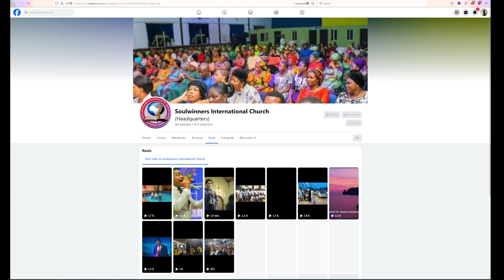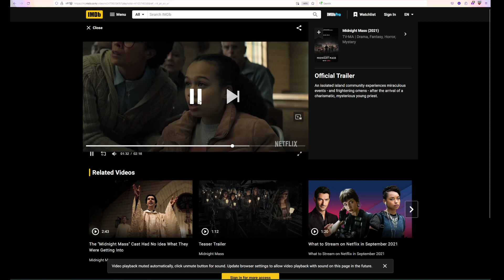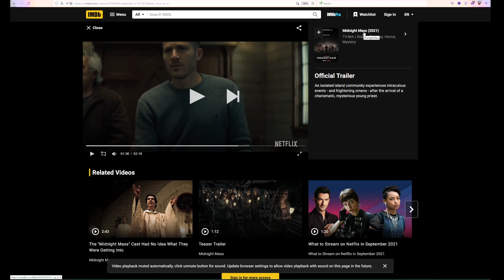Este un miracol acest clip cu fata paralizată ce se ridică în picioare?